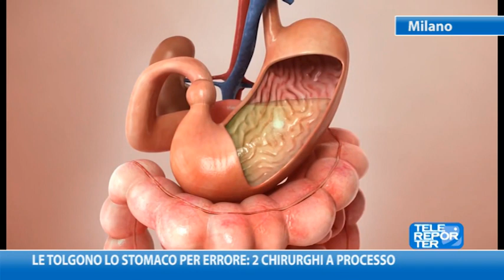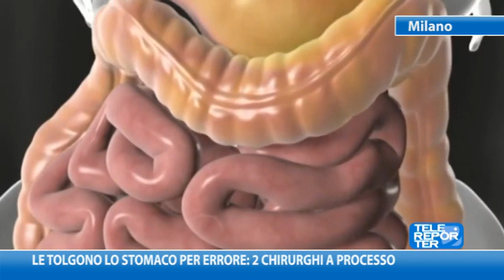Le tolgono lo stomaco per errore: 2 chirurghi a processo